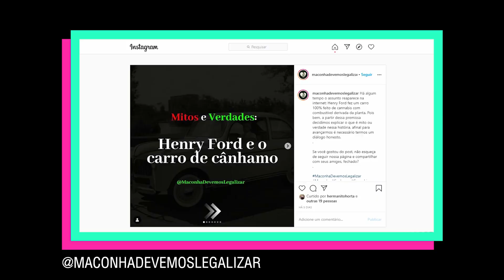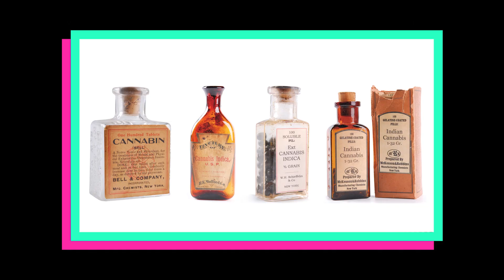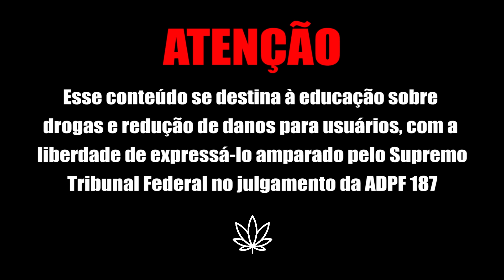CARRO DE CÂNHAMO em 1941? - Henry Ford e o bioplástico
Em 1941 Henry Ford chocou o mundo careta com o carro feito de cânhamo e outros bioplásticos. Impressão minha ou ele já tava no futuro? Comentae e tenha uma boa brisa!

| PARTICIPAÇÕES |
Fernanda Nascimento @nandanascimento9
Jéssica Alves @7.jessica

| EQUIPE TÉCNICA |
Imagens: Fê em casa, na madruga boladona
Edição: Jonas Almeida @jonasalmeida28
Finalização: Jonai, o finalizador
Trilha: umdois

| PROCURE |
. LOJAUMDOIS
. podcast UMDOIS TESTANDO no spotify
. IG, TT e FB: @canalumdois